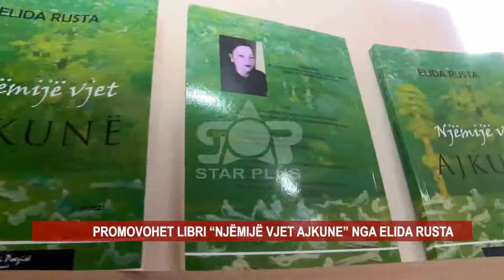PROMOVOHET LIBRI “NJËMIJË VJET AJKUNE” NGA ELIDA RUSTA